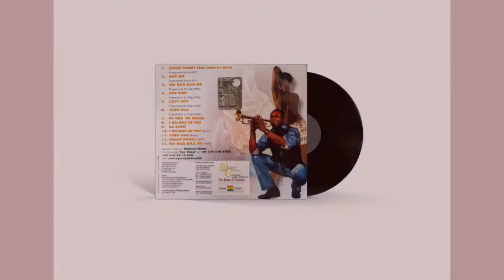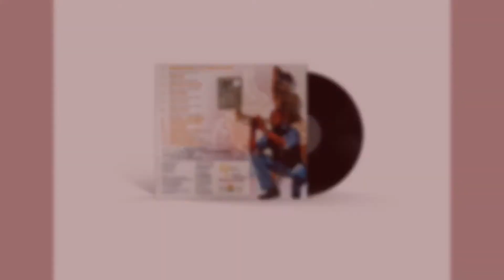Yaw Roger - Lazy Guy